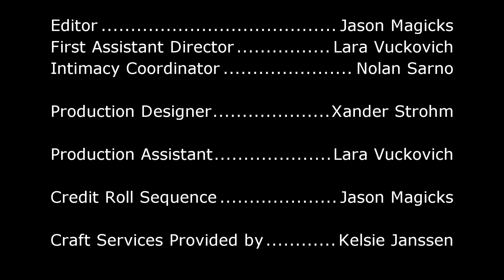Honey Whites Live at Reggies 10.5.23